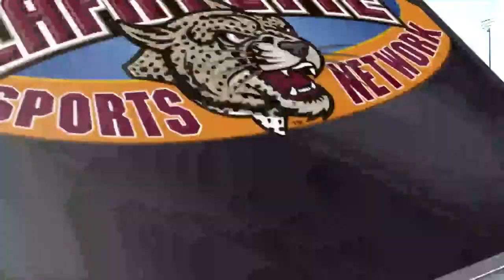Postgame: Lafayette Football vs. Holy Cross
After going up by 14 points, the Crusaders score 40 unanswered points and defeat the Lafayette Leopards. LSN has the postgame report.